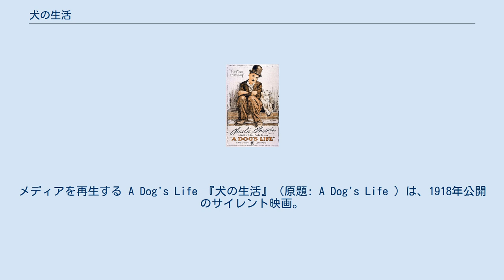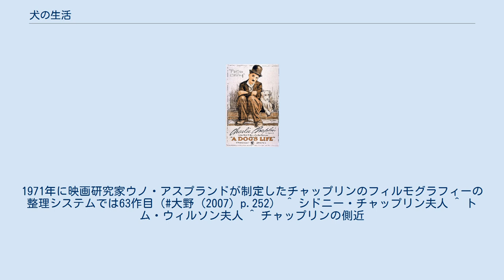犬の生活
メディアを再生する A Dog's Life 『犬の生活』（原題: A Dog's Life ）は、1918年公開のサイレント映画。
ファースト・ナショナルによる製作で、主演・脚本・製作および監督はチャールズ・チャップリン。
チャップリンの映画出演64作目にあたる。
 一連のチャップリン映画の中でターニングポイントに位置する作品であり、チャップリンの「放浪者」、いわゆる「チャーリー」のキャラクターが完全に確立された作品とみなされている。
また、異父兄のシドニー・チャップリンともこの作品で共演したが、映画で兄弟が共演するのはこれが最初だった。
一方で不幸な事件により、チャップリンが亡くなるまで維持された秘密主義が確立されたきっかけとなった作品でもある。
タイトルの「A Dog's Life」は、「惨めな生活」を意味する英語の慣用句でもある。
 放浪者（チャップリン）は職を得るために職業安定所に行くが、失業者仲間との争いに負けて職を得られなかった。
その帰途、野良犬の群れにいじめられている一匹の犬を助け、「スクラップス」と名付け一緒に生活する。
路地の屋台で盗み食いをしつつ生活を共にし、お金を持たず入った酒場で歌手（パーヴァイアンス）と出会うが店を追い出される。
その後、強盗（オースチン）が紳士から盗んで埋めた財布をスクラップスが掘り当て大金を手にし、再び酒場へ。
一度は財布を強盗に奪われるが二人羽織の策で取り戻し、歌手と犬と共に田舎で幸せに暮らすのだった。
 『チャップリンの冒険』（以降『冒険』）をもってミューチュアル社との「友好的な」契約を終えたチャップリンは、自分の力量を最大限に発揮するために独立を画策していた。
一方、映画界の実力者アドルフ・ズーカー率いるパラマウントに脅威の念を抱いて対抗する映画館主は、自前の映画をパラマウントの影響から遠ざけて自前で配給及び上映が可能な組織を1917年4月に結成する。
この組織がファースト・ナショナルであり、結成早々にチャップリンとの契約に成功する。
秋に入ると自前の撮影所であるチャップリン・スタジオを建設し、独立への屋台骨は徐々に組み立てられていった。
 新スタジオでの第一作は仮に『心配無用』と命名され、新スタジオが完成した1918年1月までには大方の準備が整った。
ところが、この1918年1月に一つの事件が起こる。
チャップリンは新スタジオが完成するとPRの一環で一般客向けに内部を公開したが、その一般客の中にジャーナリストのふりをした2人の男が製作会議を盗み聞きしているところを取り押さえられるという事件が起こる。
2人の男を調べると『心配無用』の完成セットのスケッチ8枚とストーリー会議の速記ノート、登場人物の衣装に関するノートなどが次々と見つかり、この事件を重く見たチャップリンは、以降スタジオの一般公開を厳禁として秘密主義を貫くこととなった。
 チャップリンが犬と共演している映画は、本作の他にキーストン期の『チャップリンの総理大臣』（1914年）と『チャップリンの拳闘』（1915年）、ユナイテッド・アーティスツ時代に入ってからの『黄金狂時代』（1925年）、『街の灯』（1931年）、『モダン・タイムス』（1936年）がある。
少なくとも、『拳闘』の時点で喜劇における犬の重要性を理解していたチャップリンは、1916年12月の時点で「喜劇センスの優れた犬を求む」と題された記事の中で喜劇向けの犬を探すことに苦労していることを語っている。
チャップリンによれば雑種犬が大本命であり、ダックスフントやパーヴァイアンスが連れてきたポメラニアン、ポメラニアンと入れ替えで持ち込まれたプードル、さらにやってきたボストン・テリアやブルドッグといった一流の品種はまったく気に入らなかった。
ついにはロサンゼルスの野犬場から21匹も持ち出すこととなったが、近隣住民から苦情が出てその数を半減せざるを得なかった。
試行錯誤の末に起用されたのは、「マット」と命名された雑種の小型犬であった。
 作品は1918年1月15日に撮影が開始されるが、一週間後の1月22日にはスコットランド出身のコメディアンであるハリー・ローダーの訪問を受けて撮影は中断。